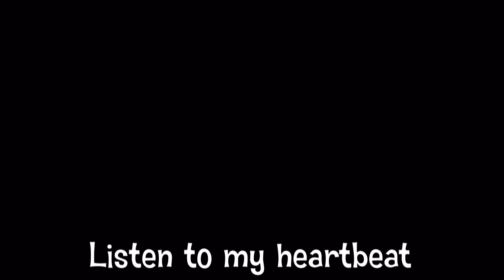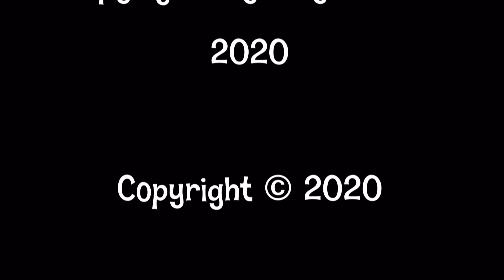Listen to my heartbeat ...Wrote by Billy Waters. Forest City NC..new Billy in Reverb